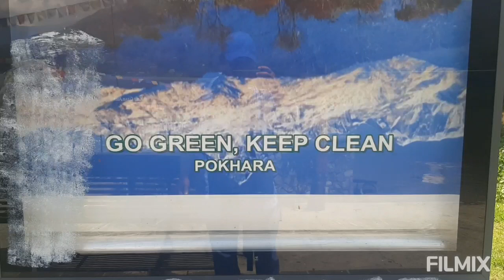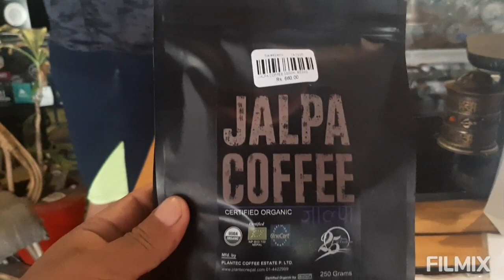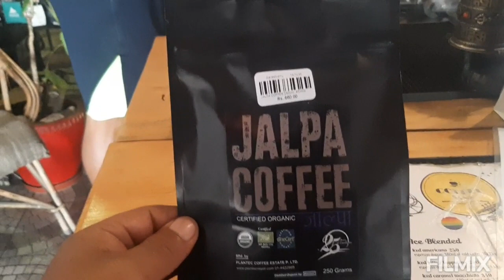JALPA COFFEE REVIEW ||CAFE SANE|| Lockdown Pokhara|| Ft.Rohit Oli,BhimPun